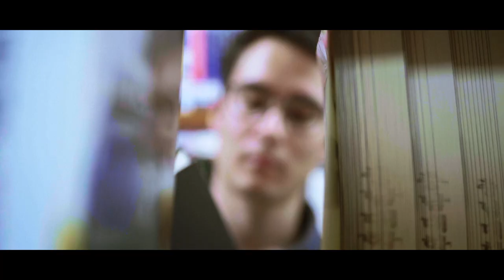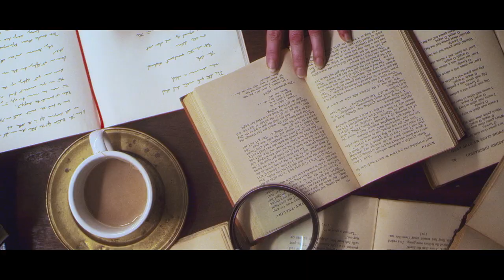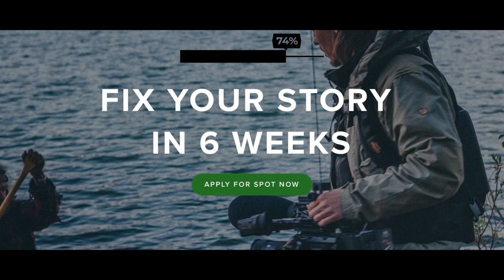How To Write A 🔥 Documentary Script (filmmaking 101)